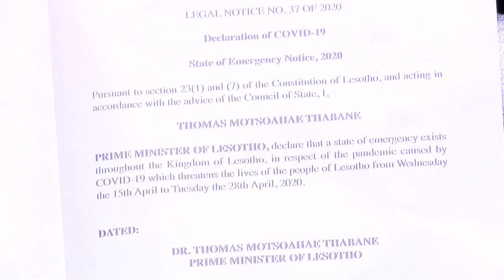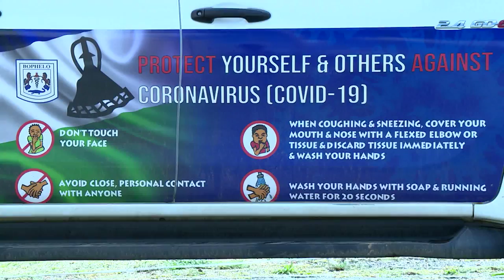NWS 1504 1930 GAZZETTE